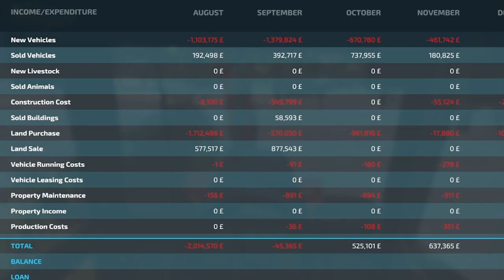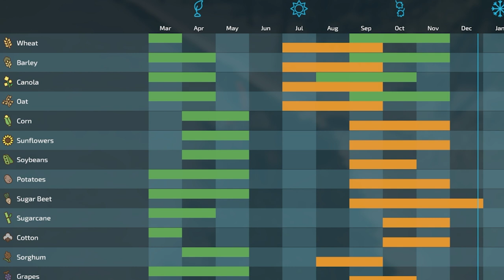THE MAN BOUGHT A WHEELBARROW | Ebony Island MP | Episode Seven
Good day my farming friends!  Welcome to the island across the pond.  Sophie and I have started a new farming experience here on Ebony Island.  We are joined by two farming friends - Mouse2222 and Greasemonkey.  What could possibly go wrong!  We are starting small, doing a little logging and tending to our small fields.  Hopefully we can make a go of it!  Thank you for tuning in and hope you enjoy.

Ebony Island is a fictional island located some where around the coast of the UK. The island boasts a lush farming area set on rolling hills. The island offers something for everyone, and a lot of options to make it there own world, this is perfect for small to medium equipment. Starting farm is an arable farm with minimal equipment for contract work.

* 7 farms located around the map.
* 225 fields of all shapes and sizes.
* Alien Jim's cuttable hedges allowing you to merge fields together easily.
* Suchsneaks relight mod v1.3.
* Multiple shed types, custom animal pens, Lime station, walls and hedge in the build menu.
* All base game production points spread around the map (custom storage capacities for both input and output, also available in the build menu).
* 100 collectable toy's to be found.
* forestry plots.
* Precision Farming ready (custom soil map).
* Cow's, sheep and horse pens are all graze mod ready.
* Animal food and water capacities maize plus ready.

🔷HAVOC DISCORD:🔷

🔷GIANTS PARTNER PROGRAM!  🔷

FARMING SIMULATOR (PC DOWNLOAD)

FARMING SIMULATOR 22 (SEASONS PASS)

🔷 HAVOC GAMING COALITION🔷

EBONY ISLAND